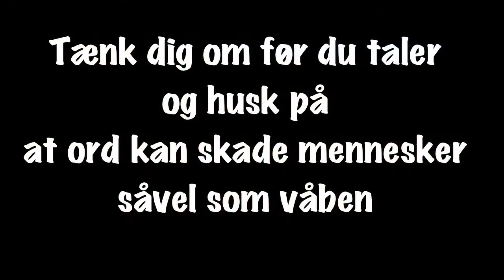"Word shooting" Tal ordentligt, Mårslet Skole, 2013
I mange af denne type film, har vi en slags speaker, en der fortæller hvad budskabet er, og hvad der er forkert med det - om det så er mobning, den dårlige tone i hjemmet, eller hvor de ellers synes der skulle sættes ind, for at forbedre tonen i den daglige danske dag.

Det er både i det daglige at tonen er blevet hård, men også på nettet. I november 2014, skrev Berlingske en artikel om netop dette.
"Studier viser, at dårligt trumfer godt. Hvis der er én negativ kommentar ud af 10, så vil vi sige, at kommentarsporet var overvejende negativt", siger Rasmus Rønlev.

"Hvis man laver en tekstanalyse af et kommentarfelt på en artikel, vil man lige så ofte se, at et flertal af kommentarerne faktisk er positive tilkendegivelser over for artiklens budskab eller forfatter. Men de negative kommentarer fylder og støjer så meget, at de hurtigt overdøver de positive og konstruktive."

Producer og underviser: Randolf Carlos Aabye, En kovending